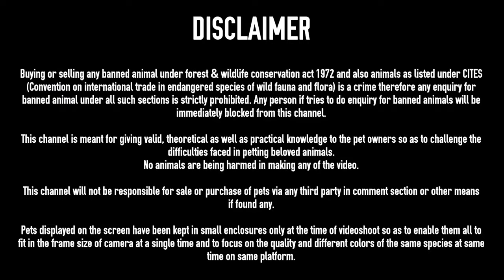Handtamed Hedgehogs with Free Delivery @ Dr.Pets Wala Exotic Pet Shop punjab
Contact to direct dealer number given here

Doctor PET WALA
Address - Doctor pets wala, 65/2, Kalia colony, Near maqsudan bypass, Jalandhar city, Punjab.
landmark - Bal hospital

FILTER SECTION:
Best Filter For 1.5 Feet Tank @ 350
Internal Filter For Big Turtles@722
Best Budget Canister Filter For 3 Feet Tank
Best Budget Filter For 2 Feet Tank
Battery Backup- Rechargable Silent Air Pump @ 859
Normal Oxygen Airpump @199
Glass Algae & Cloudiness  Cleaner For All Aquarium

HEATERS :
Aqurium Heater For 3 Feet Tank 300wats @ 399
100 wats Heater For 1.5 Feet Tank
50 wats Heater for 1 Feet Tank
25 wats Heater for Bowl & Betta Tanks

LIGHTS:
Led Light For 1 Feet Planted Tank @ 699
Led Light For 1.5 Feet Planted Tank
Led Light For Planted Bowl

TURTLES SECTION:
Turtles Small Tub For Small Turtles
Basking Stand For Turtles@199
Best Filter For Small Turtles@ 698
Tub For 4-5 Inches Turtles@1938
Best Med For Turtles Eyes & Turtles Shell @249
Turtles Food For Big Turtles  500g @ 499
Food For Small Turtles

Best Food For Koi
Best Foor For Oscar
Best Food For Guppies
Best Food For Discus Fish
Best Food For Parrot Fish
Best Food For Flowerhorn
Best Food For All Cichlids
Best Food For Arowana
Best Food For Bettas
Marine Fish Food

Best Medicines For Fish:
For Fish Stress
For Betta Problems
For Fish Deworming
For Fish White Spots & Fungus
For Fish Red Spots & Black Spts
For Fish Not Eating
Aquarium Salt
For Koi Sleeping , Fish Skin Problems , Scales Removing
Algae In Tank Remover
Bactonil Liquid
To Keep Clean Water
Aquarium Chlorine Remover
Fertilizer For Plants Growth Without Co2